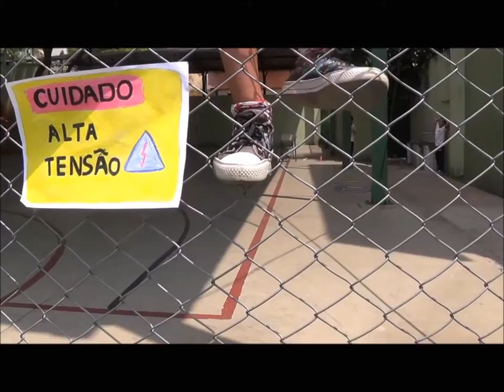A Cerca Elétrica/ Uma Notícia Chocante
Vídeo produzido para a atividade do núcleo de ação para a  eficiência energética